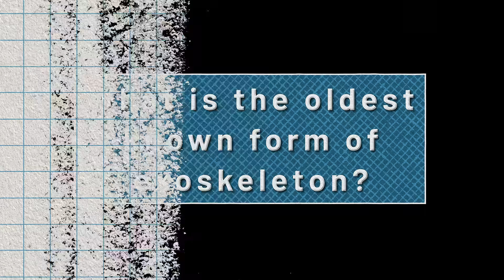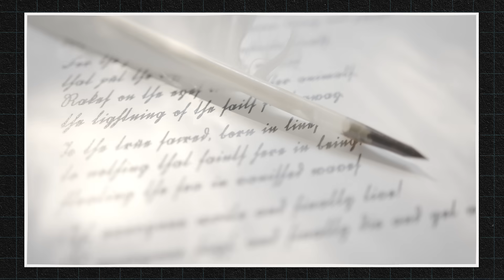ASK A SCIENTIST… what is the oldest known form of exoskeleton?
Exoskeletons seem like a technology of the future? But are they?  Writer and producer Vijal Patel, asks Karl Zelik, a biomedical engineer, about when exoskeletons began to be developed. The answer might surprise you!